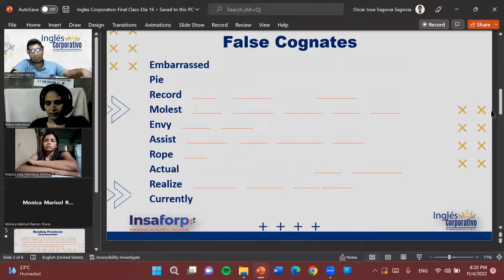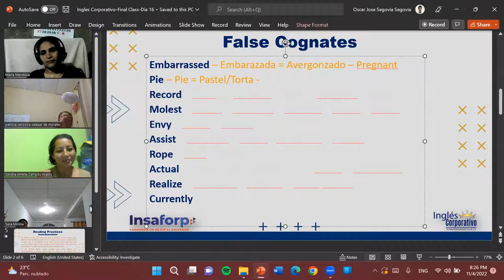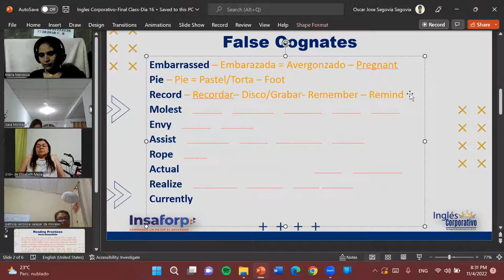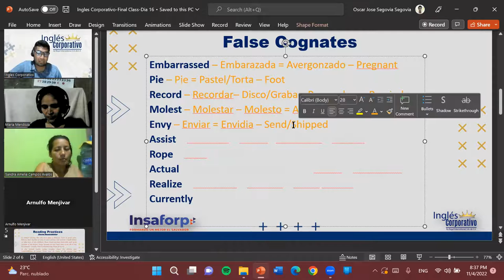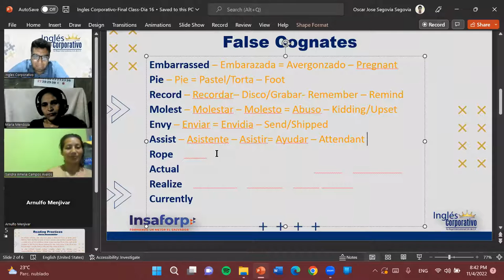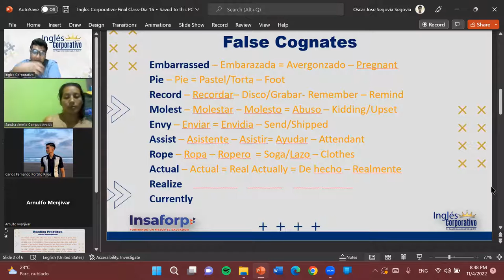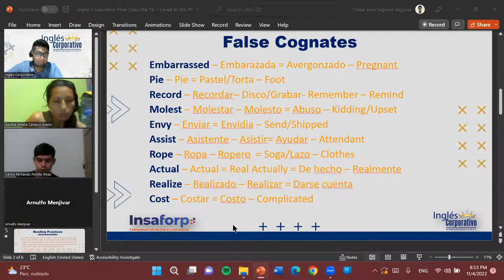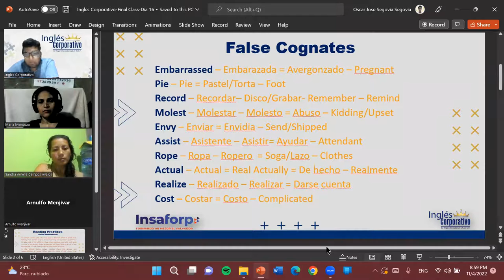Inglés Corporativo-11-04-22-Final Class